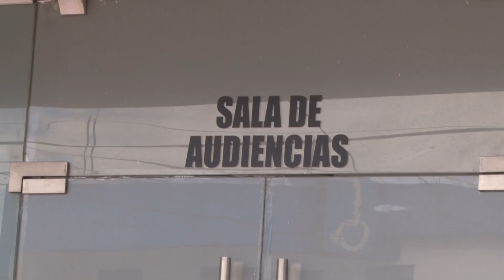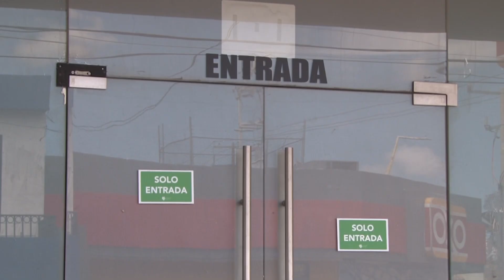Recibe el Tribunal de Justicia Administrativa demandas, en su mayoría por infracciones de tránsito